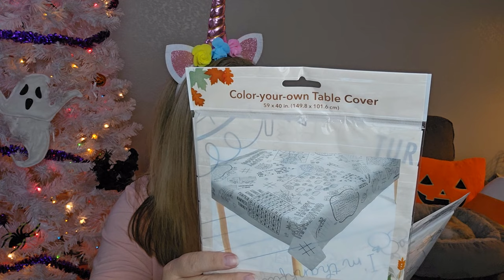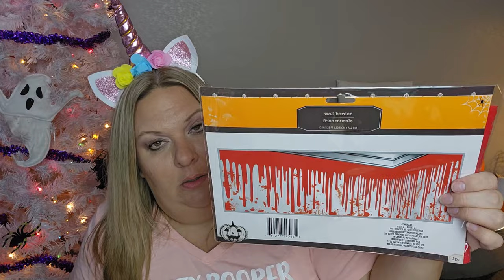DOLLAR TREE HAUL!! SOOO EXCITED TO SHARE!!!!!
To help support me and my content, and thank you so so much! 😊❤️